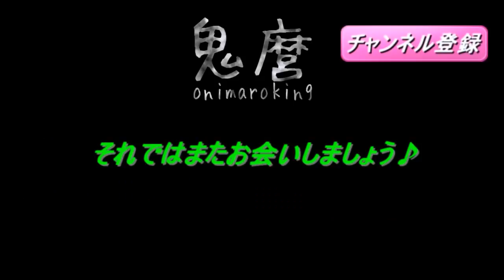DARK SOULS 3 広島弁実況 #10 火消しに奔走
ダークソウル3 のプレイ動画です。

鬼麿 onimaro おにまろ ps4 playstation4 from software フロム・ソフトウェア havok ファランの城塞